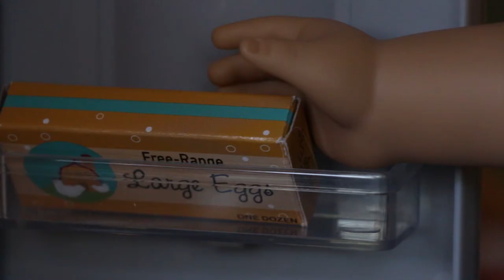American Girl Cooking show - Craft Ideas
A fun video cooking with the American Girl dolls and playing with some of the accessories.

Title: Free Your Soul
Artist: Elexive
Genre: Dance & Electronic
Mood: Bright

Category
Education